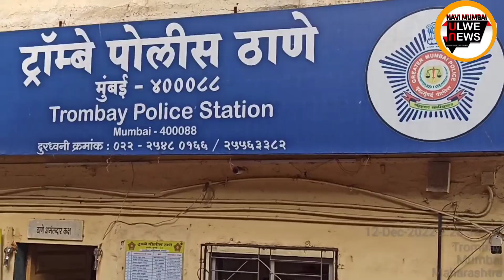MASTERMIND SERVENT TRAMBY POLICE BIG VICTORY#Mumbai#NaviMumbai#Panvel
नौकर : मास्टरमाइंड नौकर देखेMasterMind